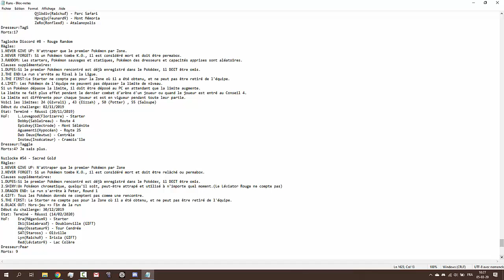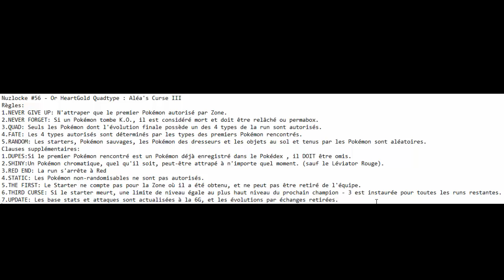Aléa's Curse III - 0 - Règles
Les règles de la 3e run d'Aléa's Curse!